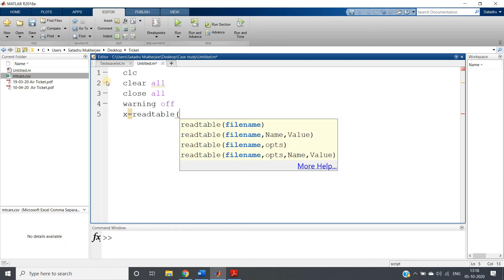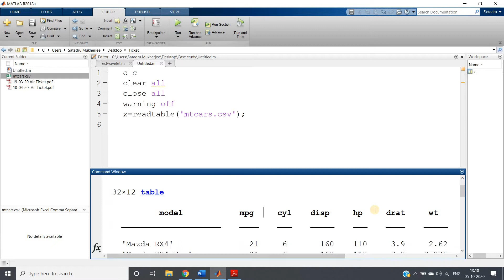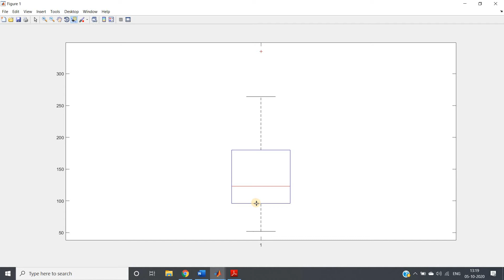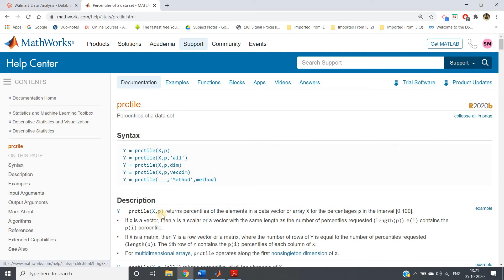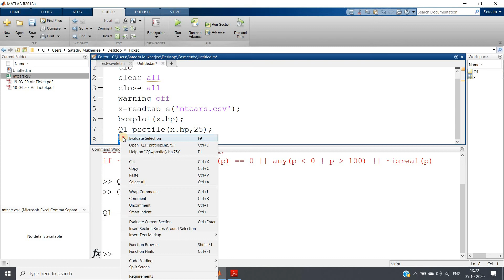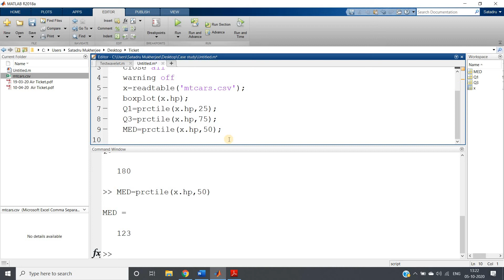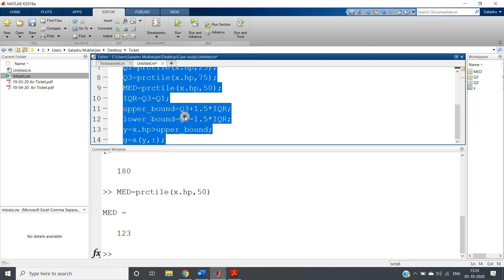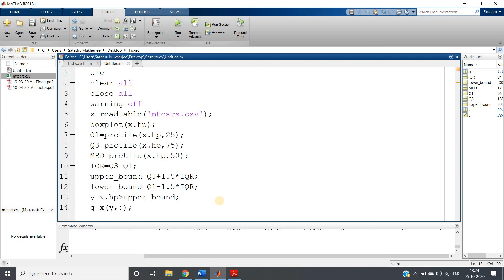Finding an outlier in a dataset using percentile (MATLAB)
Code is given in the comment section.